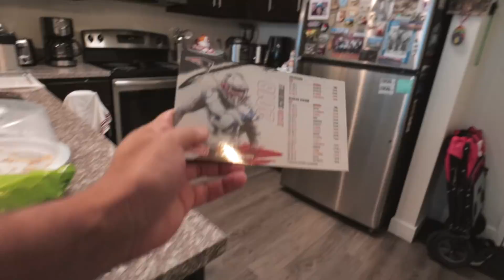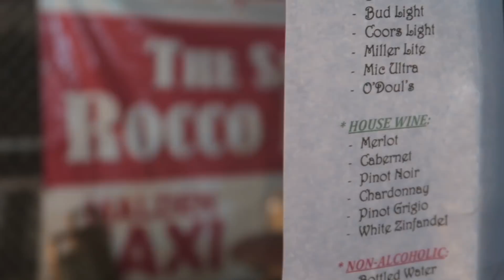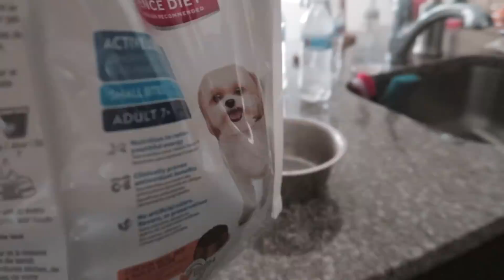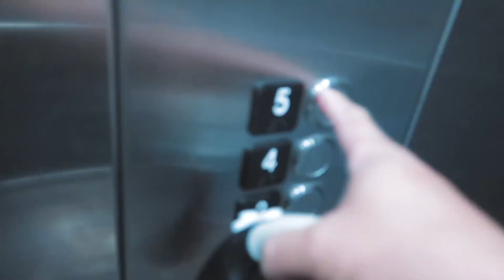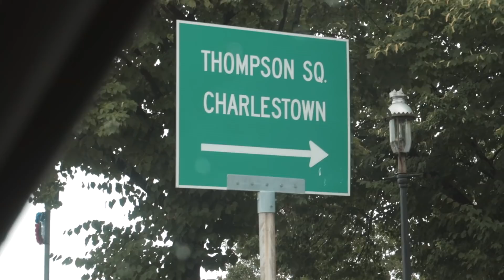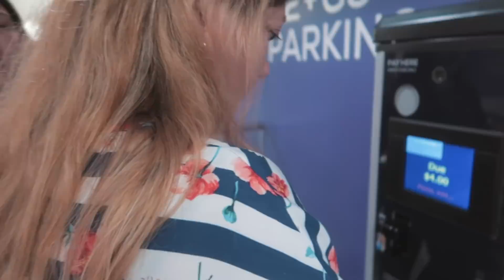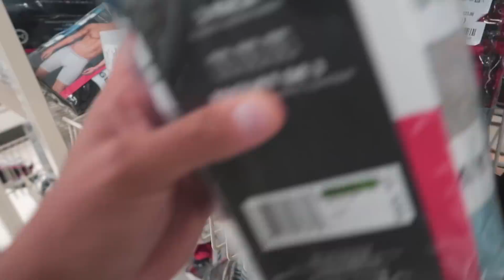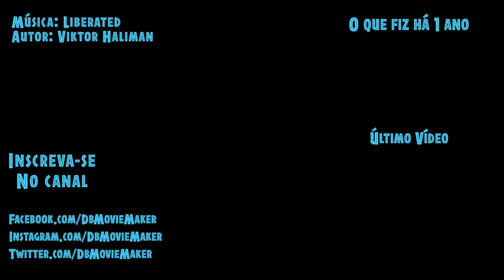Resumo FDS: Noite de Poker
➜ Instagram’s: @DbTv_USA
Resumo do final de semana (Sex, Sab e Domingo)

Videos de segunda a sábado 8h da manhã, horário de Brasília.

Parceiros do canal:

    Aluguéis e compras de imóveis  em Boston

Visitem os canais dos meus filhos, Lucca e Lara.